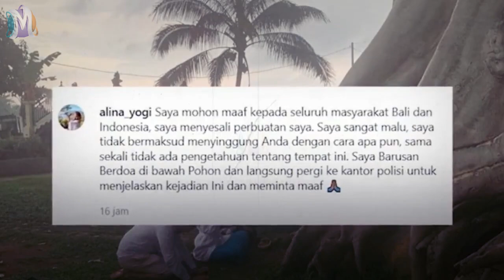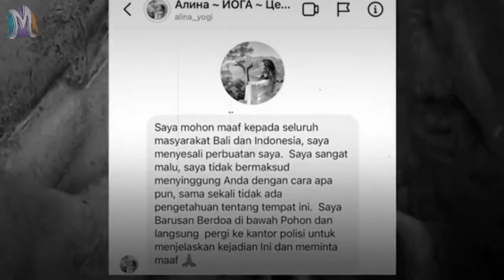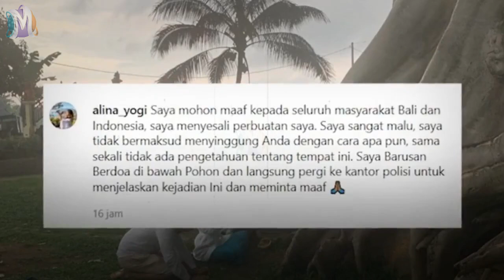AKSI BULE CANTIK T3LANJANG DI POHON SAKRAL BERUSIA RATUSAN TAHUN KENA K4RM4.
Aksi bule cantik bernama Alina Yogi Fazleeva mengunggah foto telanjang di pohon kayu putih sakral berusia ratusan tahun di Bali melalui akun @alina_yogi di Instagram berbuntut panjang. Meski telah meminta maaf dengan cara bersimpuh di depan pohon sakral di Banjar Bayan Desa Tua Kecamatan Marga Kabupaten Tabanan Bali, Aksi bule Rusia itu tetap diusut Polisi.